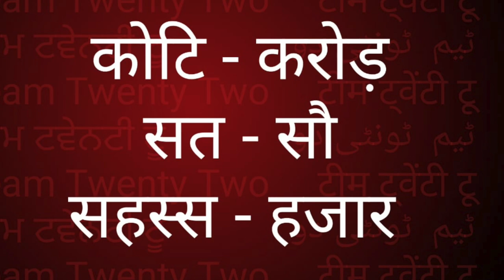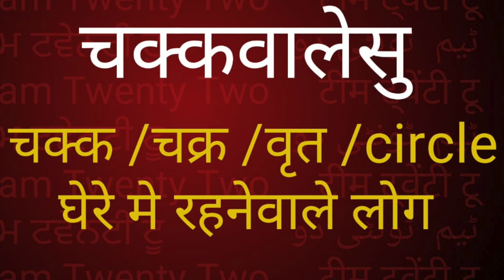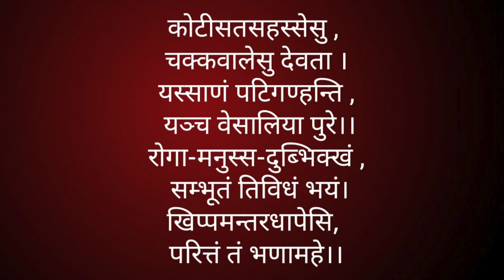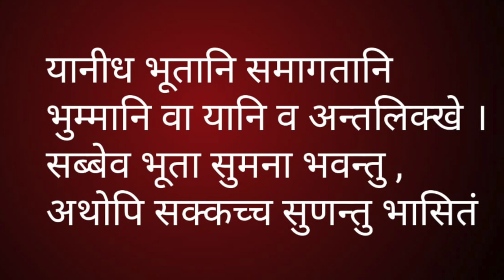RATAN SUTT 1/रतनसूत्त/सूत्र /मच्चु विजय सुत्त /महा मृत्युंजय सूत्र /Sudhir Raj Singh/Team Twenty Two